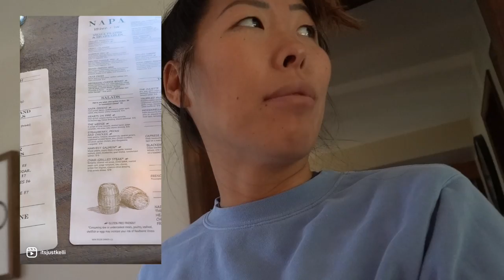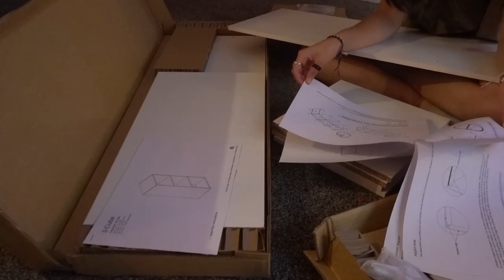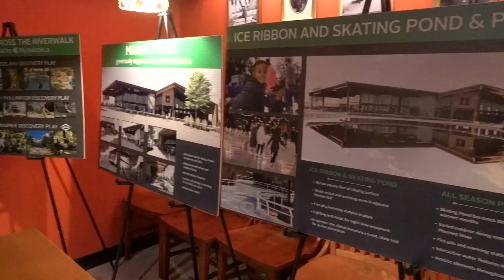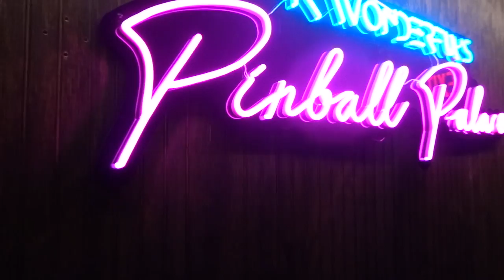I need to go back to work | A Vlog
Per usual, I disappeared like I do. Since I last uploaded I had my third and hopefully final knee surgery which was a doozy. This time around I was not messing around. This was my third in less than 18 months and both financially and physically straining. With that being said, I wanted to actually TAKE TIME OFF to heal, which I did. for a month. Then I was told by my doctor that I needed to take an extra TWO weeks off of my outside of the house job and that drove me insane, so I vlogged. I missed you guys and I hope you missed me, for daily updates and happenings make sure to follow me on Instagram where I for some reason still post too much.

Hi! My name is Kelli and I am a lifestyle vlogger who shares basically everything about her life. I have enjoyed being on YouTube and building the strong supportive community that I have, and I would love for you to join! So if you like ridiculousness, beauty products, kids, my dog, fitness, sometimes laziness, and just plain ol' normal real people, hit that subscribe button and join my YouTube family, I’d be happy to have you :) Check out below if you’d like to see how to find me in more places too!